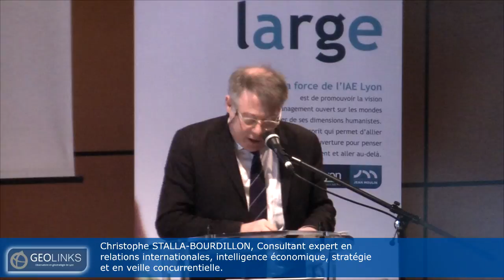Intervention Christophe STALLA BOURDILLON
Intervention de Christophe STALLA BOURDILLON lors du colloque organisé par Geolinks le 28 mars 2014: NTIC et Géostratégie: Les nouveaux enjeux de la sécurité.

Colloque présenté par Geolinks en partenariat avec l'IAE Lyon.